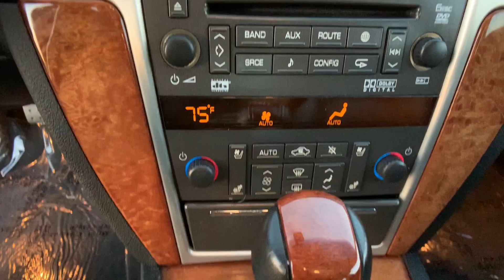The Automotive Company - 2011 Cadillac STS Luxury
(Stock # P0309)
This is a walk-around and walk-through of a 2011 Cadillac STS Luxury with:
3.6L V6 VVT Direct Injection Engine
Leather
6 Speed Automatic
Navigation
Sunroof
76,217 miles